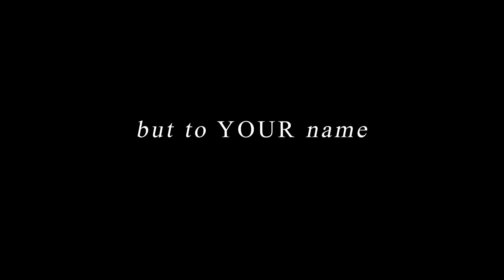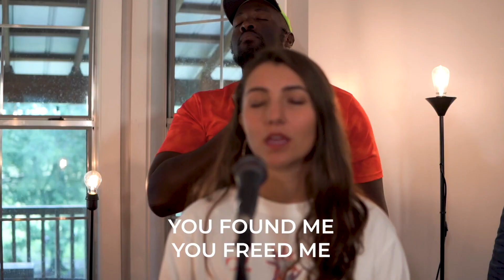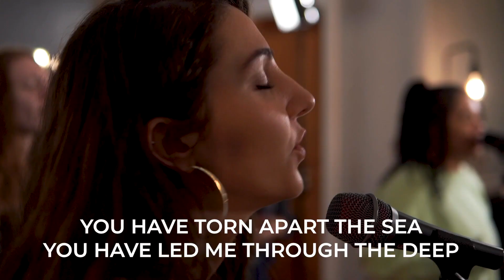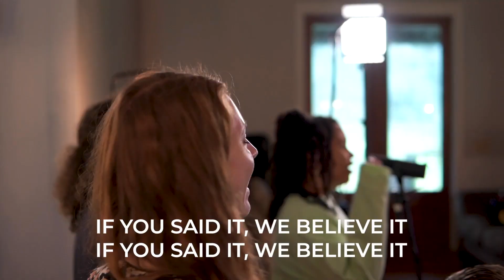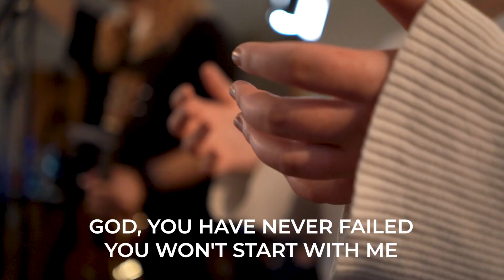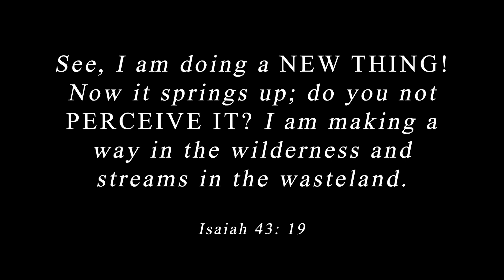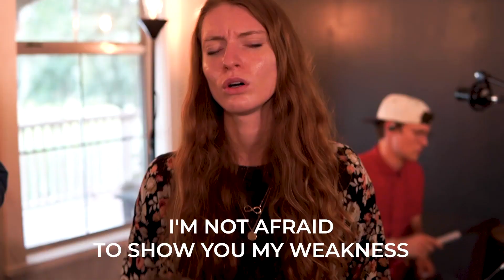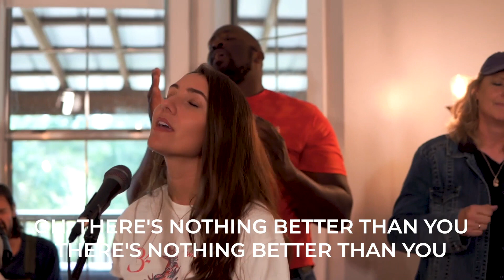zeal house music (Full Set) - Align Unite Conference 2020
Here is our first live worship recording, filmed straight from a living room in Webster, FL. We are a collection of worshipers gathered in response to the finish work of Jesus. This video is a worship set featuring some of our own renditions of popular songs by artists Cory Asbury, Maverick City, Kim Walker and Elevation Worship.

Filmed by Jarrett Haas and Chay Nott
Video Editing by Jarrett Haas
Audio Mixing and Editing - Caleb Balogh, Nate Combs

Songs
How Great - written by David Binion Israel Houghton Joshua Dufrene
Agnus Dei - written by Salome Wolf-Schmid Stephan Wolf
Egypt - written by Brian Johnson Cory Asbury Ethan Hulse Lee Cummings Phil Wickham
Man of Your Word - written by Chandler Moore Jonathan Jay Nathan Jess Tony Brown
Spirit Break Out - written by Ben Bryant Luke Hellebronth Myles Dhillon Tim Hughes
Graves Into Gardens - written by Brandon Lake Chris Brown Steven Furtick Tiffany Hammer
Satisfy - zeal house music